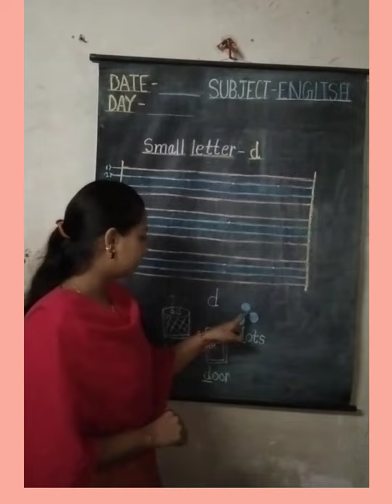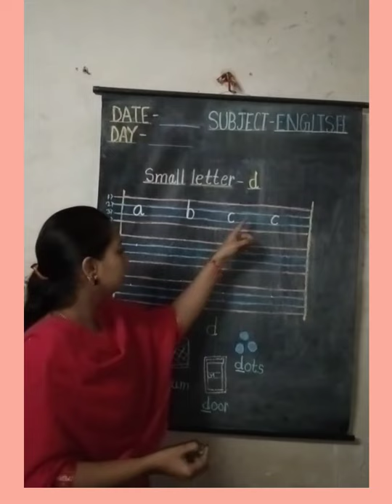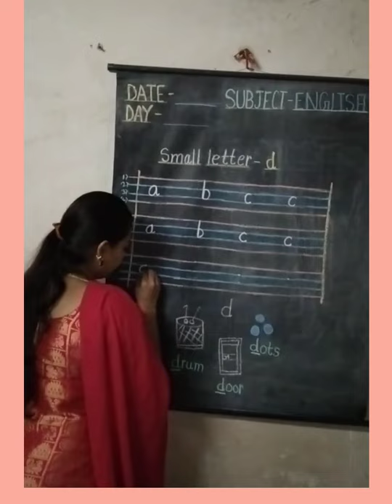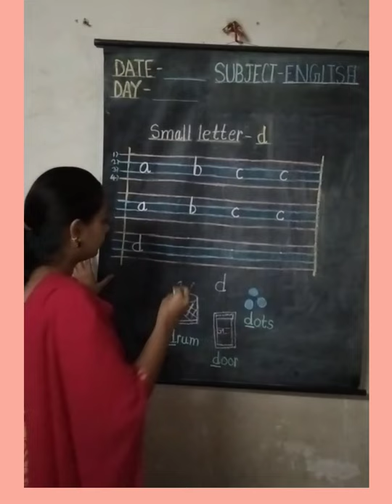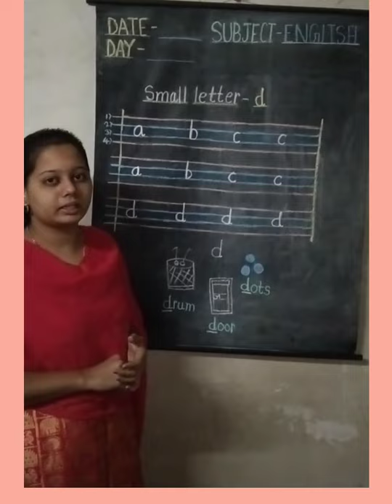Subject-English Write small letters a b c c and d